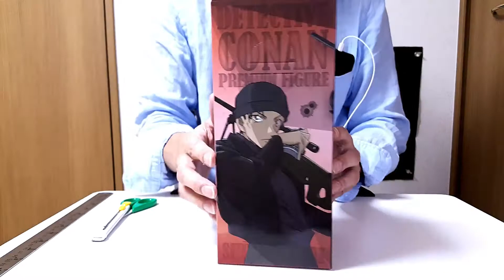UNBOXING / Shuichi Akai Premium Figure Detective Conan Sega